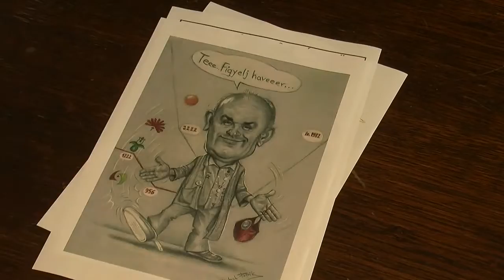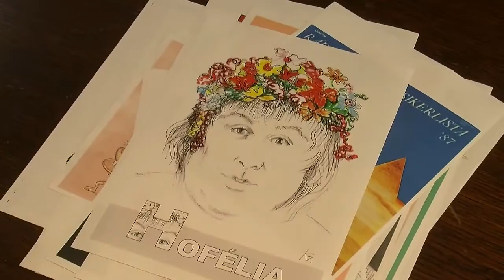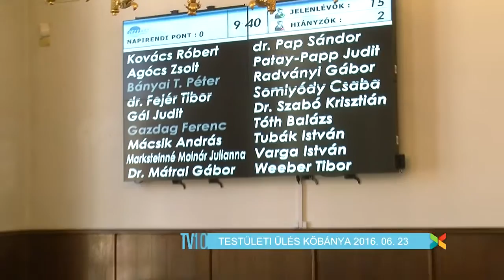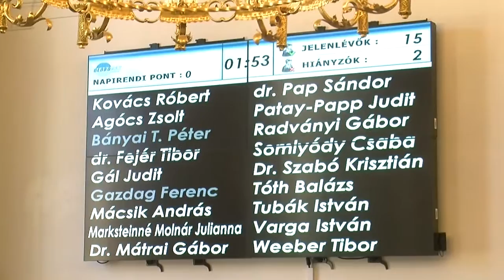TV10 Testületi ülés Kőbányán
A Kőbányai Önkormányzat legutóbbi testületi ülésén Tóth Balázs önkormányzati képviselő a Kőrösi sétányról eltűnt padokról kérdezi a testületet. Szó esett még az év védőnőjéről, Szalainé Tímár Szilviáról, valamint Kőbánya díszpolgáráról, Hofi Gézáról is.